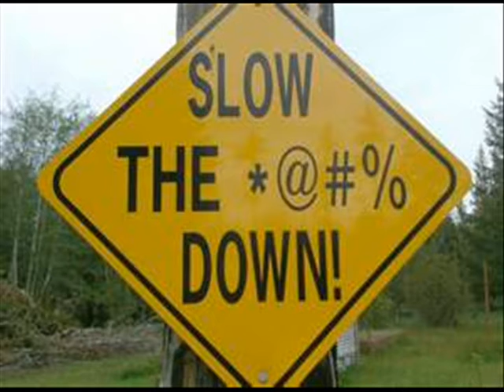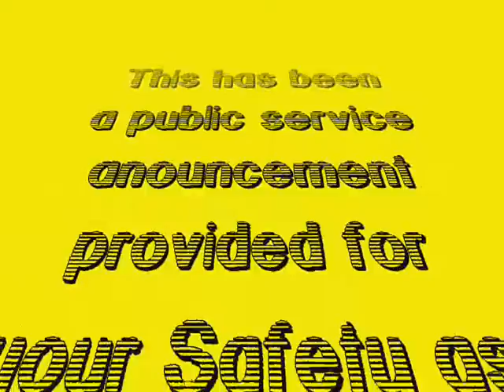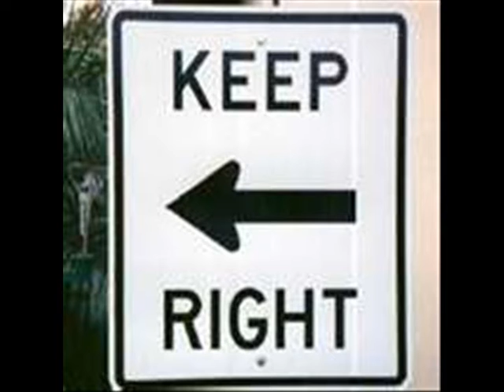FREE Honda Goldwing ~ THE SCAM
AN OFFER TO GOOD TO BE TRUE  Don't fall victim to these predators

Song   No Woman No Cry
Artist   Joshua M

allows freedom to make commercial use of the work.

The banners were made with freeware from My Banner Maker .Com.
Other Pics came from Public Domain.